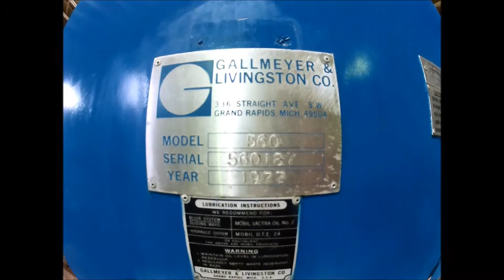Gallmeyer & Livingston 14" x 36" Surface Grinder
Gallmeyer & Livingston Grand Rapids 14" x 36"
Model 560, S# 560187, 14" x 36" Walker wide line magnetic chuck, 11" x 1" Grinding wheel, Standard Wheel 14" x 1.5" x 5", Hydraulic operated dresser system, 19" Vertical adjustment on head, Max distance from 14" wheel to table is 18", Hydraulic operated step feed/cross feed, 1/4hp Coolant pump & tank Dim. 32"L x 15.5"W x 33"H, Hydraulic motor 3hp, Main drive motor 10hp 230/460v 3ph, Overall Dim. 6' 4"L x 9'W x 9' 9"H, Est. Wt. 10,400 lbs.